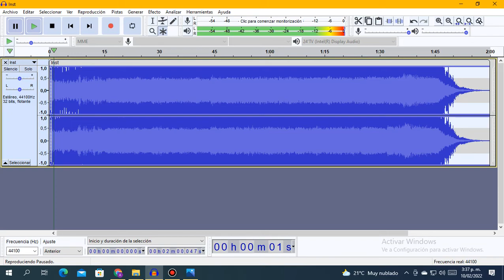Opposition Slowed V2 (Flashing Lights Warning) (Original Song In the Description)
This is the version 2
Here Original Song